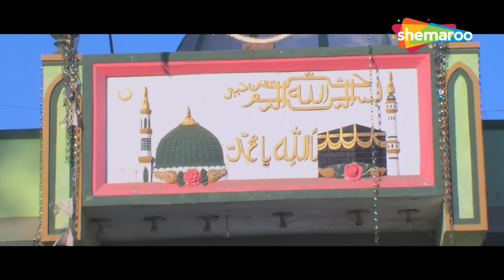વિક્રમએ બચાવ્યો ઈશ્વરનો જીવ | Radha Rahishu Sadaye Sanghathe | Ishwar Thakor | Vikram Thakor |Part-6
Radha Rahishu Sadaye Sangathi is a Gujarati movie that is directed by Kalyan Sinh Rathod and featured Ishwar Thakor, Marjina Diwan and Bharatsingh Rana as lead characters. Other popular actors who were roped in for Radha Rahishu Sadaye Sangathi are Jivraj Thakor and Vikram Thakor. Watch scenes from the film on Gujarati Movies in Parts    @GujaratiMIP
Movie - Radha Rahishu Sadaye Sangathi
Starring - Ishwar Thakor, Vikram Thakor
Director - Kalyan Sinh Rathod